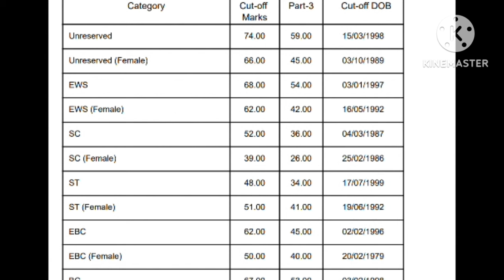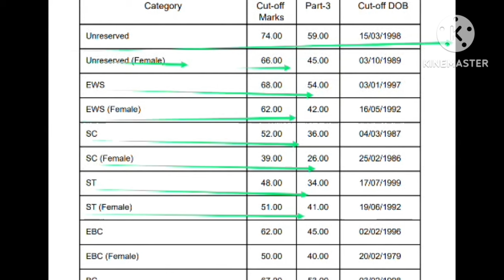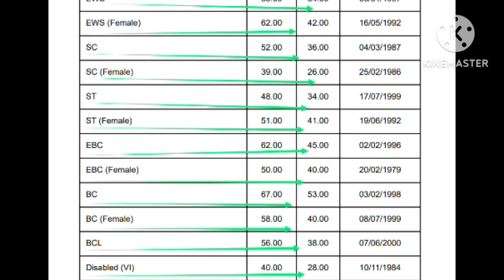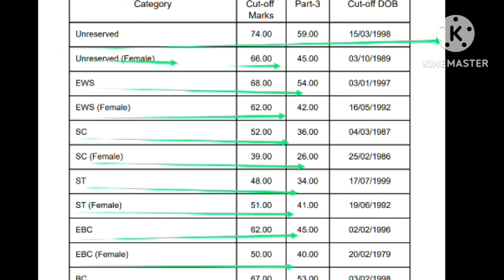BPSC tre 2.0/Physical Education आ गया रिजल्ट/ 585 हुए सफल/ Cut off जो मैंने बताया था उतना ही गया है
Hi